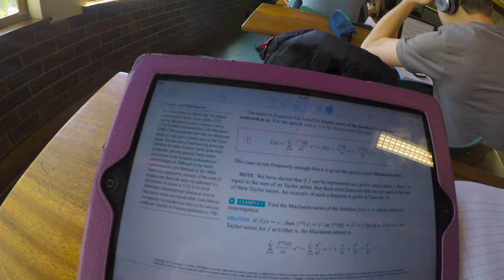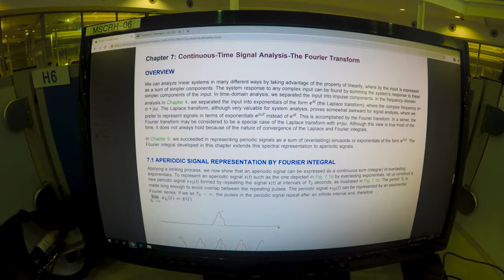Hardcore No-Sleep Circuits Vlog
I am exhausted but all of these electronics practicals are coming together nicely. I'm a second-year Computer Engineering student at the University of Pretoria (Tuks) but also do a whoooooooole lot of other stuff. Check out the rest below...

I really really need to sleep but we have two practical reports due for the practicals you saw us doing in this vlog. Managed to find two hours to edit and post these. Have I mentioned that I'm exhausted?

Our linear systems pracs are mostly math-based whereas our digital systems pracs require huge complicated circuits to be intricately built and tested. They both take quite a lot of time and I', struggling to keep up with everything.

This video contains massive amounts of work, sleep deprivation, a bike ride, a pavement module and a 106% mark.

My name is Mitch Williams and I'm a nineteen year-old living in South Africa. I am really passionate about learning, technology, photography, cinematography, reading, hiking, always improving and am studying Computer Engineering at The University of Pretoria (Tuks). I am also constantly trying to make the most of my brief time on this floating rock we call Earth.